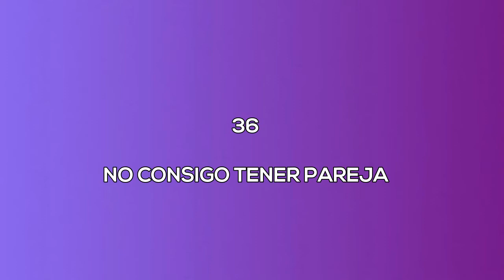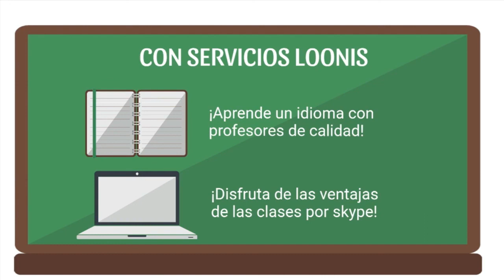261 NO CONSIGO PAREJA LA SEXUALIDAD FEMENINA RADIO